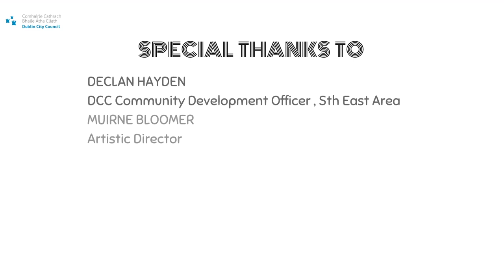Art Class with Rob Teeling. Episode 4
Rob shows us how easy it is to draw a Lion using simple shapes and basic technique!
Robert Teeling, is a professional artist based in Co. Wicklow, Ireland.
He was born in Johannesburg, South Africa in 1964 to Irish immigrant parents.
Robert’s passion for art and specifically wildlife art, started at a very young age. He is mainly a self-taught artist and his works grace the walls of many homes and galleries around the world. Robert achievements to date include:
· 2 paintings were finalists in the BBC International Wildlife Artist of the Year 2013
· “Kudu Bulls” was featured as a finalist in the International Artist Magazine Wildlife Competition 2014.
· “Impisi” selected as a finalist in the David Shepherd International Wildlife Artist 2015
· “Lion’s View” selected as a finalist in the David Shepherd International Wildlife Artist 2017
Robert is constantly looking for inspiration and reference material to ensure that he captures the real and natural beauty of his subjects. As well as continuing with his wildlife art, he has found inspiration in the people and places of Ireland.

Facebook: Art by Robert (Robbie) Teeling

Holding It Together Apart’ is a Community Development project aimed at helping people to maintain their physical, spiritual and mental well being while isolated and at home with
Covid 19.

Developed by Declan Hayden, Community and Development Manager in South East Area, DCC and Muirne Bloomer, Artistic Director and Choreographer, the project was envisaged as a response to arising needs in the community following the COVID 19 Restrictions.
The unprecedented challenge for people staying at home sees new and difficult stresses at various levels. For the person living alone, increased loneliness, lack of engagement, confinement in one space brings one challenge. For the family space and entertaining, maintaining sanity, calm and equilibrium in the daily routine brings others. Cocooning in a small apartment is very different than a house with a garden.  Mental Health is a very core issue for all

The aim was to develop a range of activities and interesting projects for all ages and backgrounds that were easy to do and could be followed each week.
We have links with many great artists, creative developers and professionals, many who worked with us in the Dublin City Area on ongoing projects  who also were challenged with very little work in their area who were also struggling with the lock down.
We started with the plan to provide classes in dance, meditation, movement and creative practice to help engage all members of families and households in staying active and calm.

We aim to have the programme on as many platforms as possible to reach people. Please do share these videos to as many people in your community groups and help us all in HoldingItTogetherApart